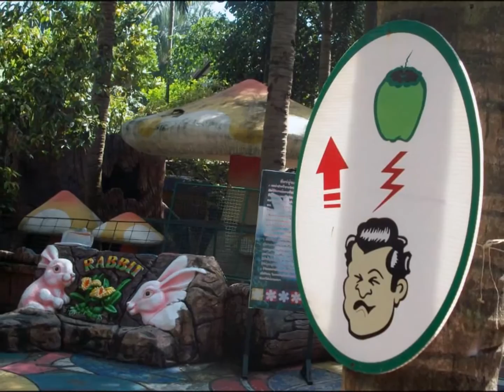Nong Nooch Tropical Botanical Garden